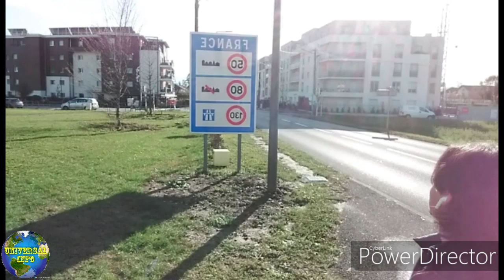Bellegarde to Ferney Voltaire, France - Geneva,Switzerland & Returns Journey (Urdu, Hindi & Punjabi)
Universal Info is a informational channel, this is first video of this channel.
Google map Location (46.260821,6.119732) Ferney voltaire, France & Geneva, Switzerland